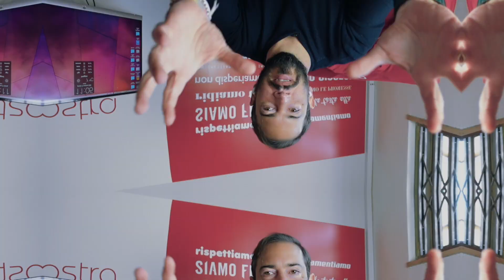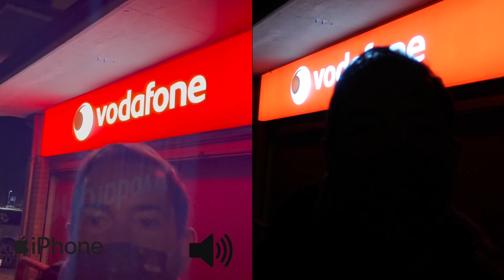IPHONE 12 PRO MAX vs SONY ZV1, sfidozzo Test Camera, Chi sarà il migliore del 2020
Salve a tutti ragazzi, oggi sfidozzo pratico pratico tra il nuovissimo IPHONE 12 PRO MAX e la SONY ZV1 la Regina delle camere compatte per la creazione di Contenuti Creativi Web.
IPHONE 12 PRO MAX contro SONY ZV1 Camera TEST giudicherete voi...io comunque un idea me la sono fatta.

Sony ZV-1

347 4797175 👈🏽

La mia attrezzatura:
Sony Alpha7C
Sony FE 1.8 20mm G
Sony FE 35mm f/1.8
Sony Camera ZV-1 (second Camera)
Fuji XT3